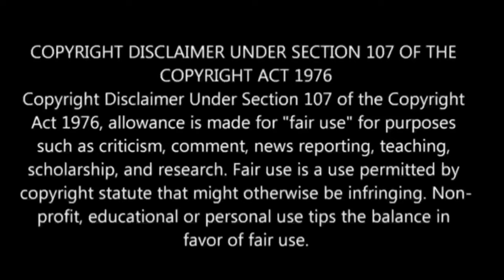Shomin Sample பகுதி- 8 தமிழ் விளக்கம் | Anime boy